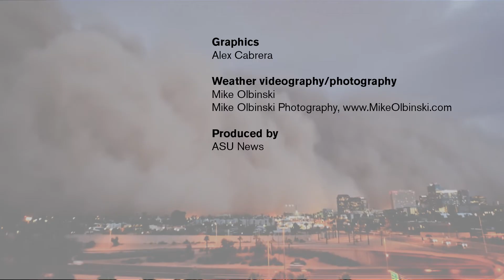What is a haboob? Arizona State University (ASU)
Arizona state climatologist Erinanne Saffell explains what a haboob is and how to take care if you're caught in one.